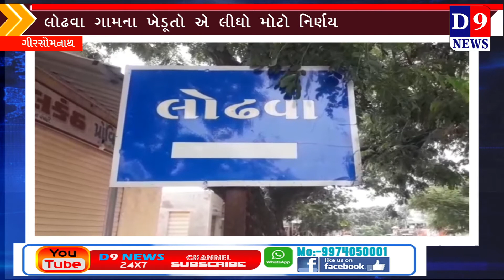ગીર સોમનાથ ના લોઢવા ગામના ખેડુતો એ લીધો મોટો નિર્ણય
Title:   ગીર સોમનાથ ના લોઢવા ગામના ખેડુતો એ લીધો મોટો નિર્ણય
Name of the Reporter :
Date & Time : 14/10/2021 12:00:00

Descriptions